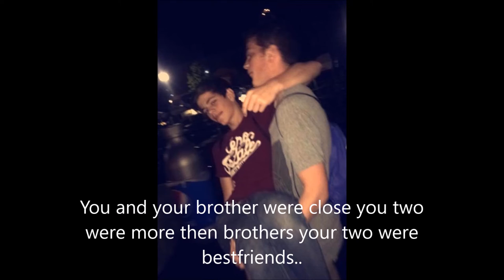Caleb Wehry Tribute ~ Scott Trowbridge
My brother Scott made this for Caleb for his family and friends he couldn't get videos out or misplaced them so here it is thanks! For waiting